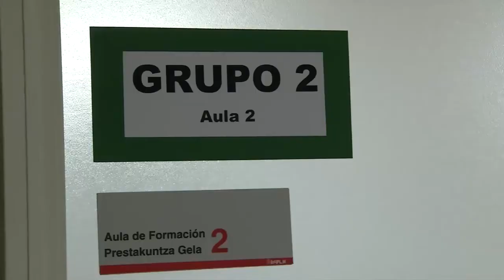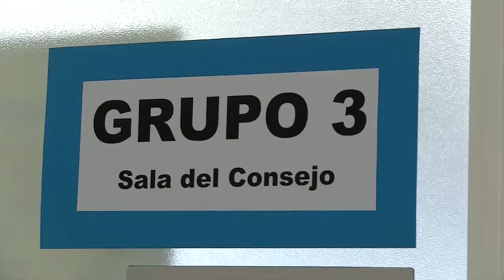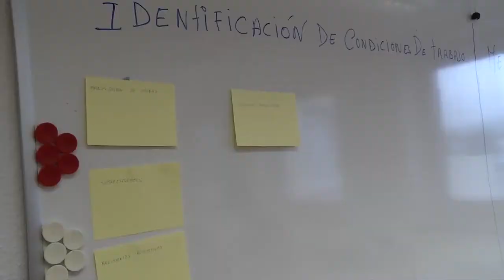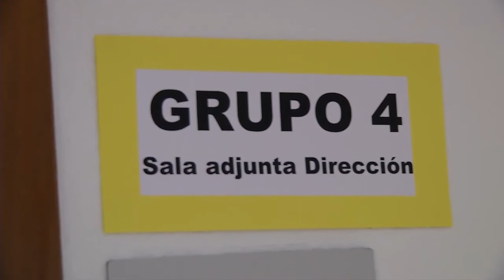Trabajo en grupos Dinamizadores Personal tecnico y sanitario de salud laboral del ISPLN